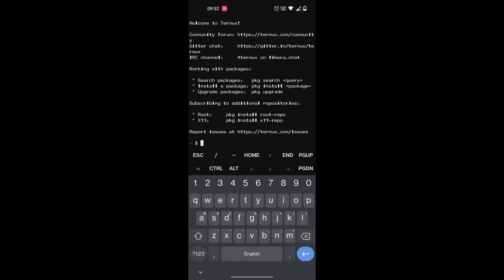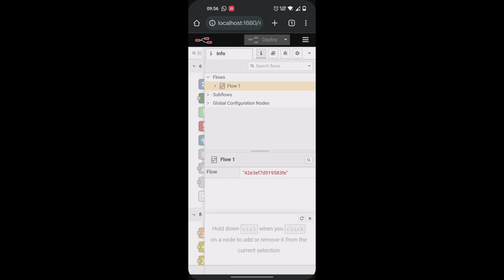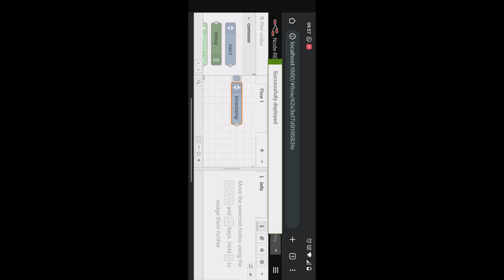Install Node-RED on Android // TERMUX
apt update
apt upgrade
apt install coreutils nano nodejs
npm i -g --unsafe-perm node-red
node-red